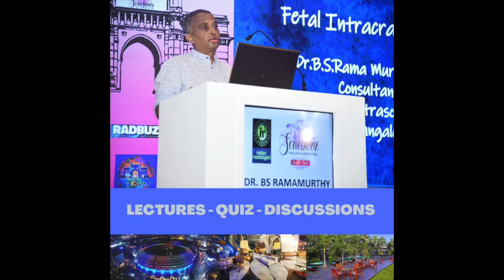USG ARTIFACTS - REVERBERATION ARTIFACT || RADIOLOGYSHORTS || SONOBUZZSHORTS || Air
COMPLETE MASTERCLASS SERIES: BULK DISCOUNT OFFER